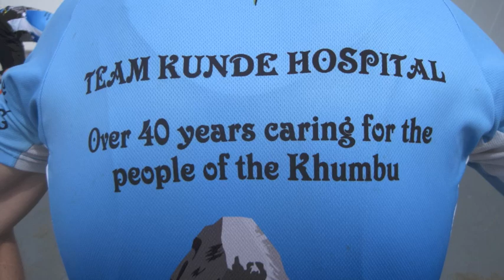2010 Day 3 Powell River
BC Bike Race Powell River 2010 - One Sweet Day!!!